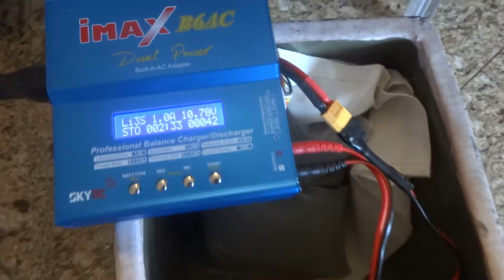Tricarneiro, o drone - Ep. 7 - Bateria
DIcas de como configurar o sensor de voltagem (bateria fraca) da controladora kk 2.1 para multirotores como o tricóptero Tricarneiro, com frame Bat Bone (Flite Test). Veja também dicas de como carregar baterias de LiPo (lítio polímero) com segurança.